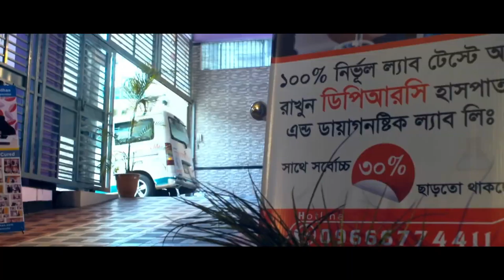ঘাড় ও কোমর ব্যথার সঠিক চিকিৎসা পেতে ভিডিওটি দেখুন || Neck Pain Treatment || Back Pain Treatment